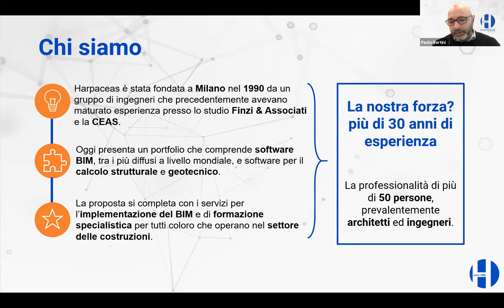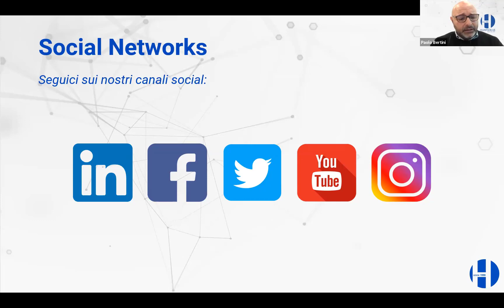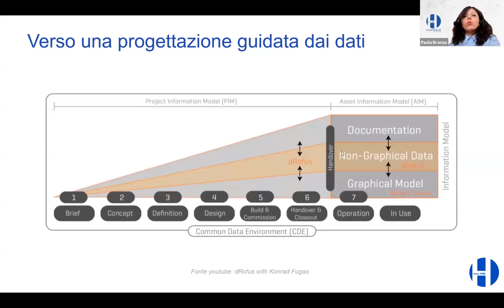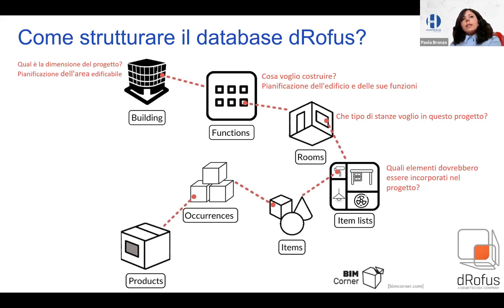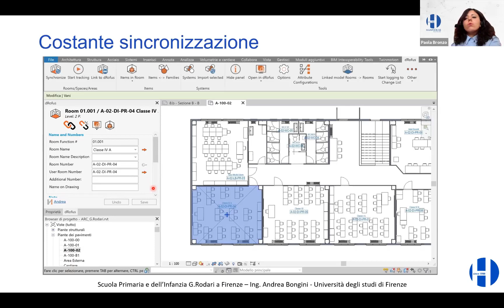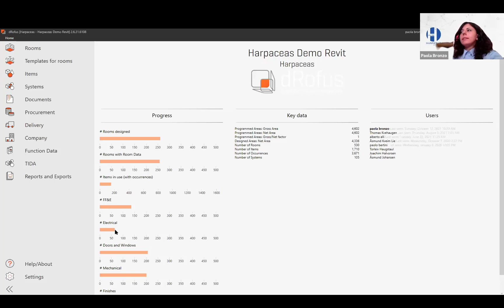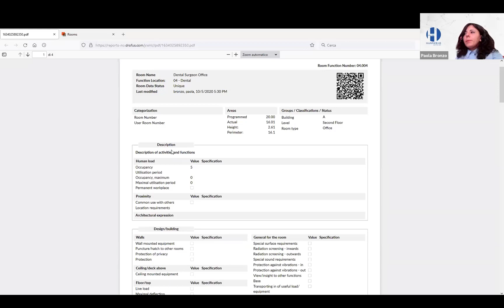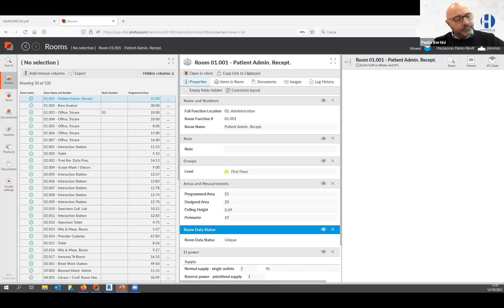Come gestire le informazioni del modello BIM? dRofus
dRofus: la soluzione per la progettazione guidata dai dati
Come fare a collegare i modelli BIM alle richieste del committente? Utilizzando un database personalizzabile, come dRofus. Questo strumento rappresenta la soluzione BIM-based per la gestione dei dati di spazi e FF&E (Furniture, Fixture & Equipment) ovvero finiture, arredi e attrezzature.
dRofus consente l’accesso alle informazioni del progetto durante l’intero processo: dalla progettazione, alla costruzione fino alla gestione. Offre dunque un supporto completo per l’intero workflow, consentendo di mantenere aggiornato il database e il modello BIM ad esso collegato.
Grazie alle sue caratteristiche e alla capacità di gestire grandi moli di informazioni, dRofus è la soluzione ideale nelle fasi di impostazione (requisiti, specifiche), creazione (design, construction) e gestione di Asset Information Model e ‘Digital Twin’ di strutture complesse come aeroporti, ospedali, terziario, commerciale e GDO, edifici a carattere culturale e destinati all’istruzione (Scuole, Università) ecc..